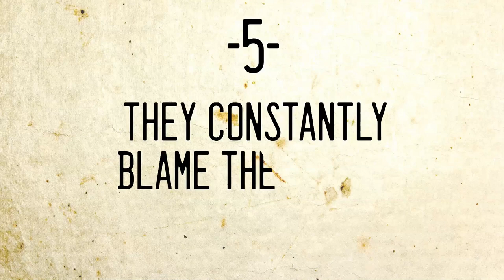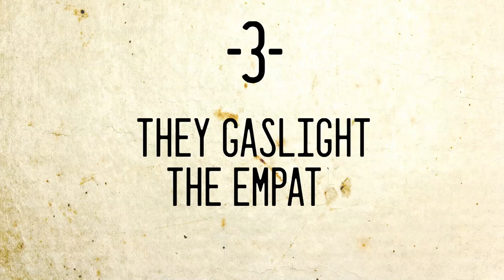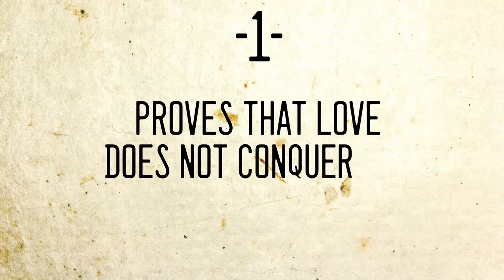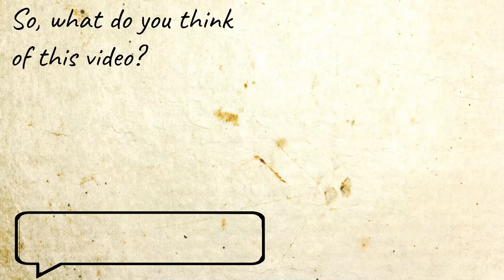6 Things A Narcissist Do That Will Inflict A Deep Wound On An Empath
6 Things A Narcissist Do That Will Inflict A Deep Wound On An Empath.

Hi everyone,
A narcissist will always eventually cause pain to their partner, especially if they're an empath; the pain can be quite deep and unbearable. Since empaths are naturally more sensitive than other people, they might feel very hurt by certain actions done by narcissists.

OTHER AMAZING VIDEOS :

13 Signs You're An INFJ, The Rarest Personality Type In The World